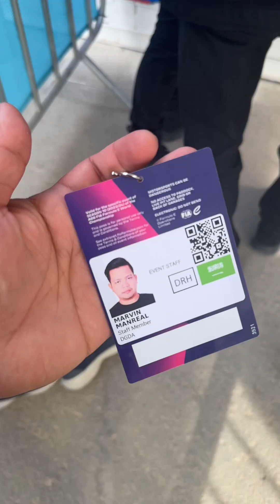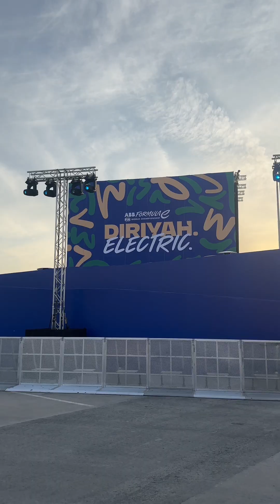Formula E Badge